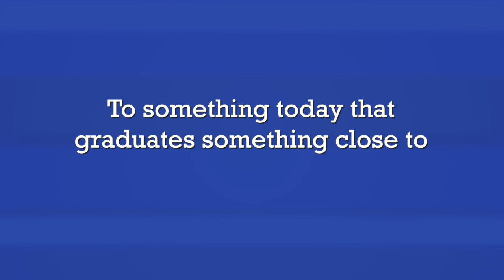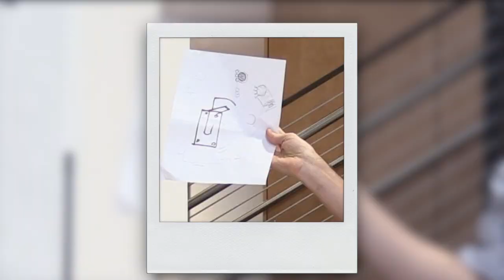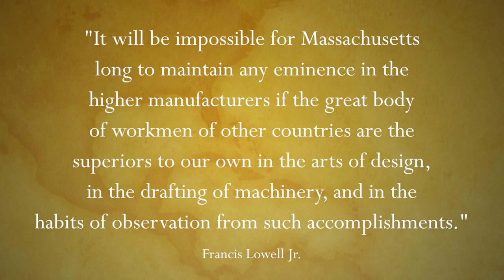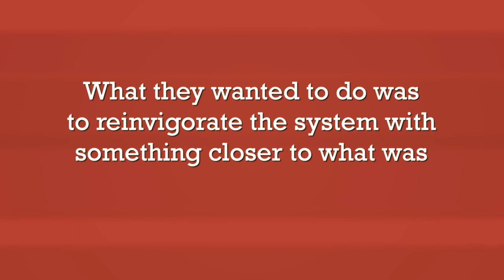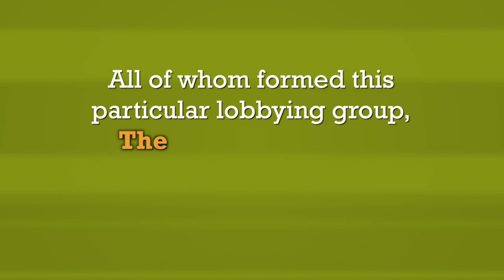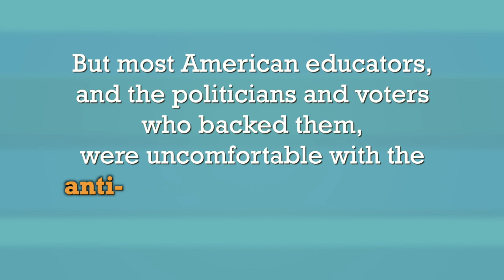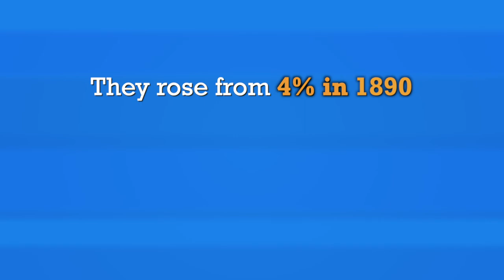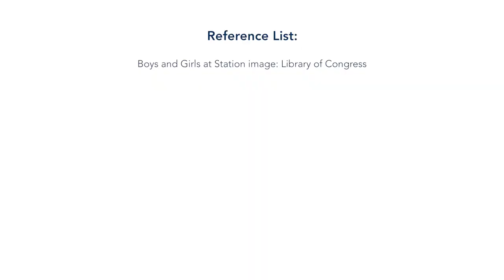Should High School Be For Job Training?: A Short History of Education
Is the purpose of high school to make you smarter in academic subjects, or is it meant to prepare you to be a productive worker in the economy? Should we follow the German model of having separate schools for separate lines of future employment? Can we help bring poor people into the middle class through job-oriented learning in high schools? This video covers the history of this struggle.